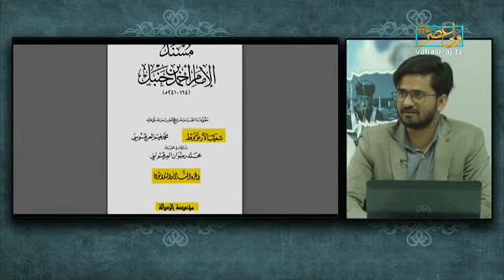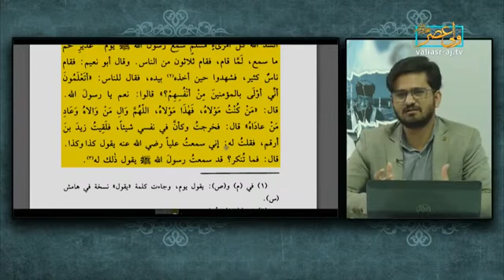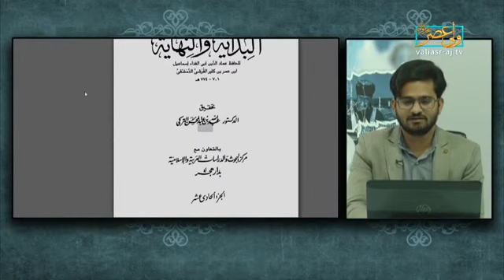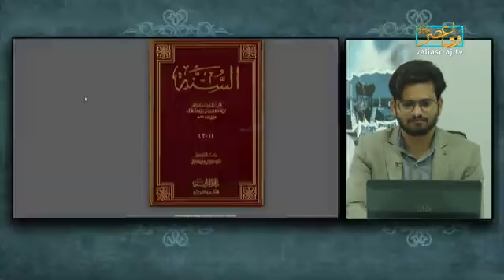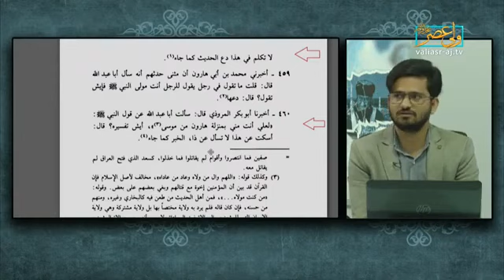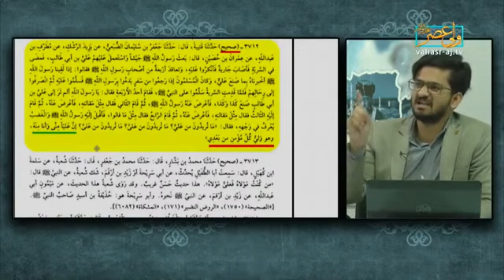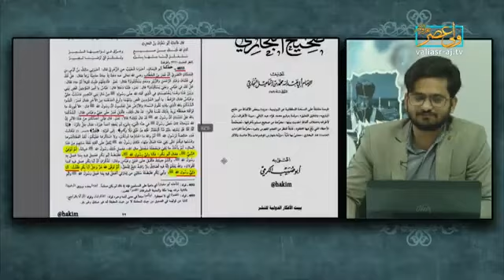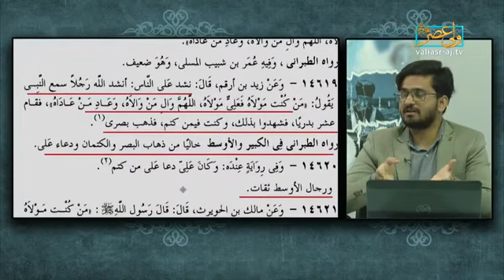Maula Ali Aaqa Ya Dost ? SUNNI VS SHIA 🔥| Syed Shahbaz Asfahani